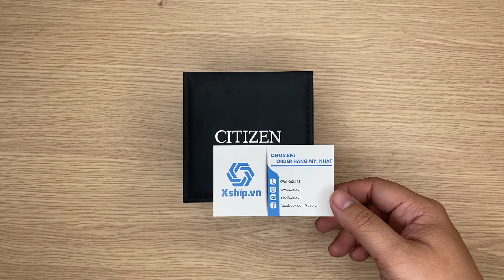Xship.vn: Citizen Eco-Drive Men Watch AW0081-89L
Citizen Eco-Drive Men Watch AW0081-89L có đường kính 42 mm và độ dày 10 mm. Mặt kính được làm bằng chất liệu kính khoáng. Khung vỏ được làm bằng chất liệu thép không gỉ 316L. Bên trong khung vỏ là bộ máy quartz có độ chính xác cao. Dây đeo được làm bằng thép không gỉ 316L mang lại nét chắc chắn cho người sử dụng.